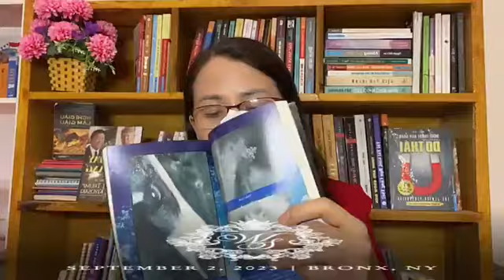Ngày 8/28: Thực hành lòng biết ơn - Gia vị nhiệm màu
Phát triển bản thân, luật hấp dẫn, sức mạnh tiềm thức. lòng biêtd ơn